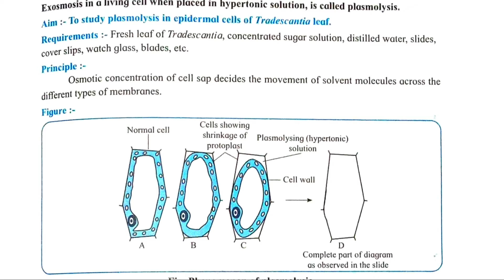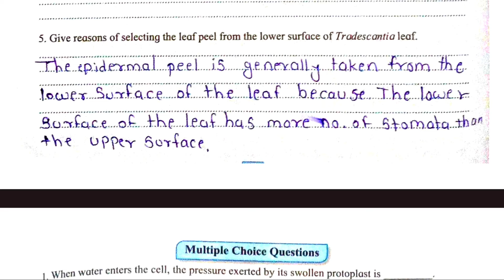12th biology practical book answers - class 12 biology practical experiment 2 - Study of plasmolysis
12th biology practical book answers - class 12 biology practical experiment 2 - Study of plasmolysis

2. study of plasmolysis in epidermal peels